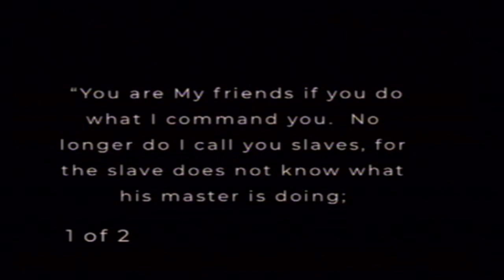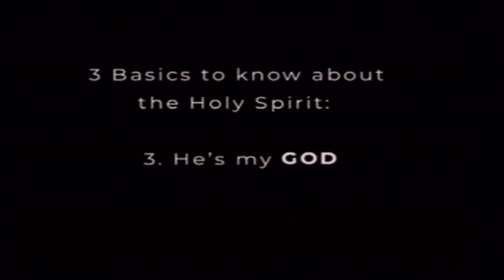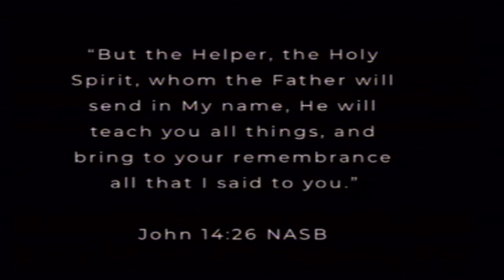The Importance Of The Holy Spirit {Part 2}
Pastor Jim Machen continues his series "Making Sense of the Holy Spirit" with this mornings conclusion of the message "The Importance Of The Holy Spirit"